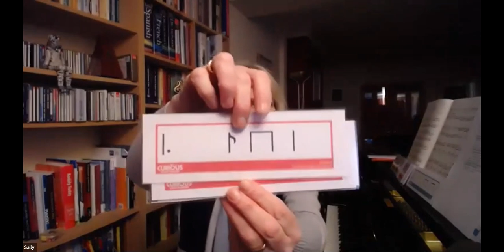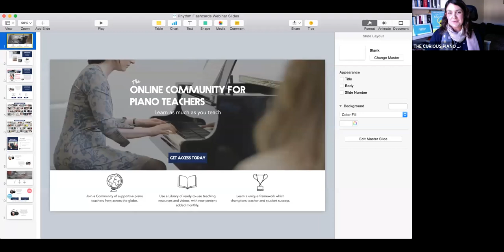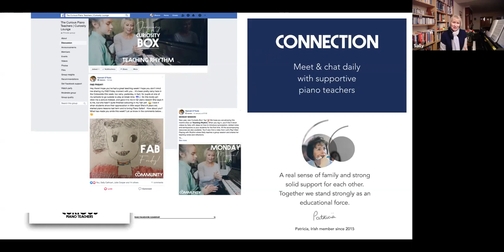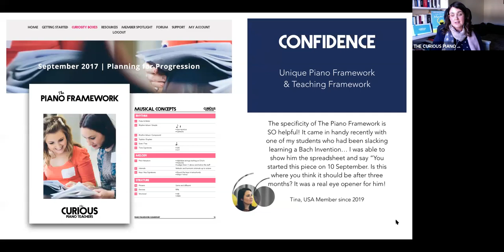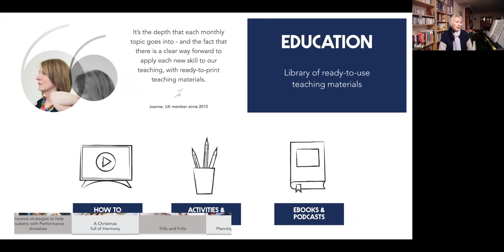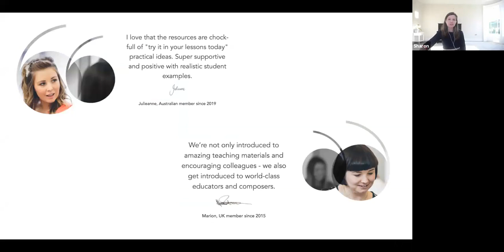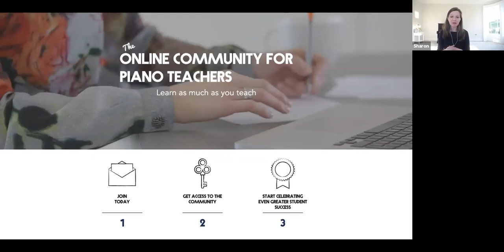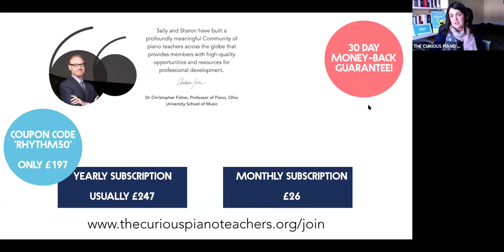7 inspiring ideas for using rhythm flashcards in piano lessons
Sally and Sharon share 7 of their favourite games to play with rhythm flashcards in piano lessons in this free webinar.

The Curious Piano Teachers’ mission is to help piano teachers across the world connect with a shared experience of learning. Working together and being curious, we can all become better teachers. The result? Our students will love their piano lessons and stay motivated to learn, no matter what.

We’re always open and welcoming new teachers into The Community by The Curious Piano Teachers